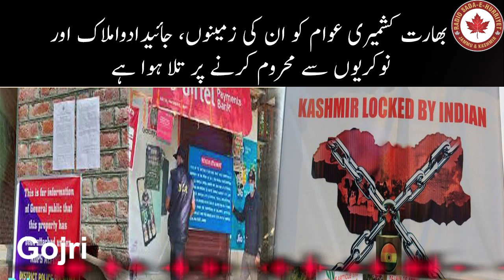India is hell bent on depriving Kashmiris' of their land, properties & jobs | Gojri | Radio SHJ&K